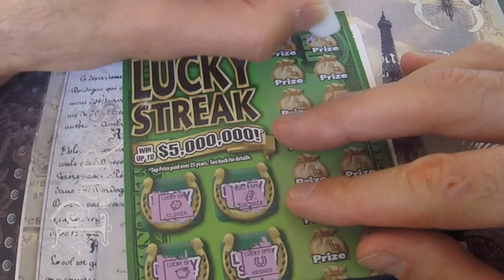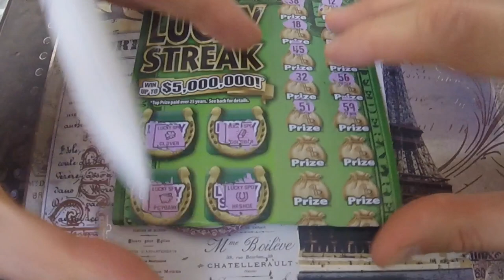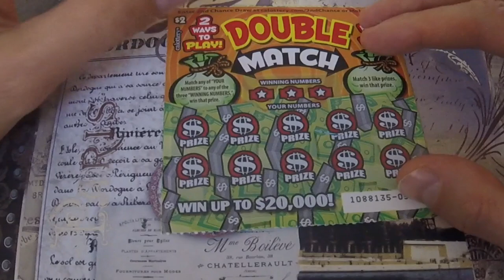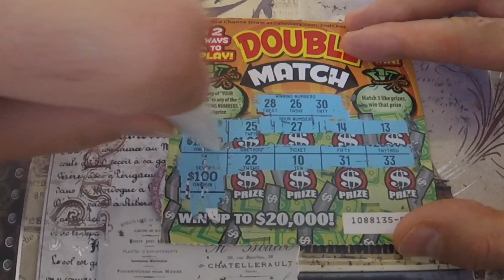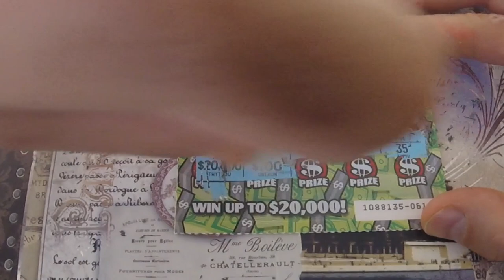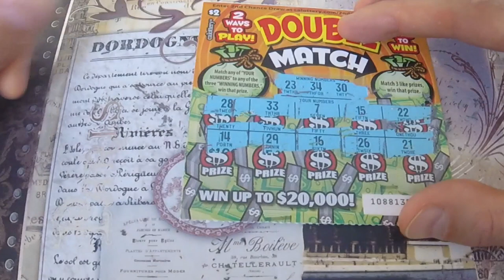$30 of scratchers for my subs! - Definitely not click bait! - Please subscribe & never unsubscribe!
- $20 Lucky Streak ticket for Marilyn
- 5 $2 Double Match tickets for Carol
6 total tickets for your viewing pleasure!